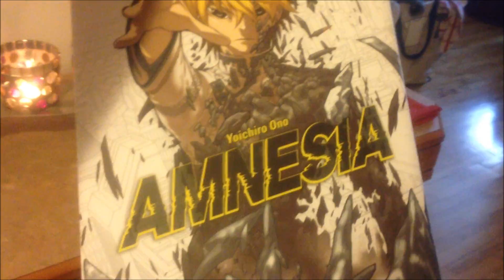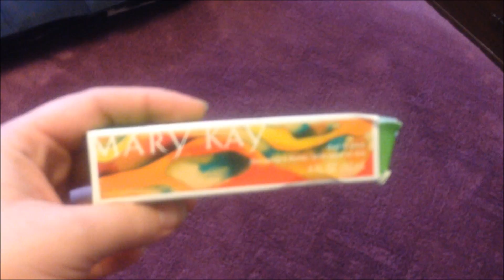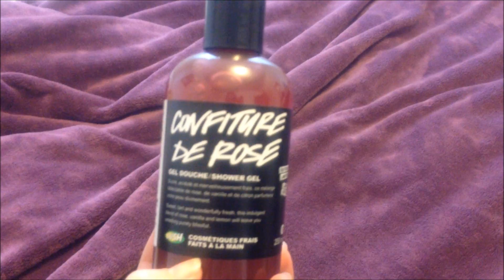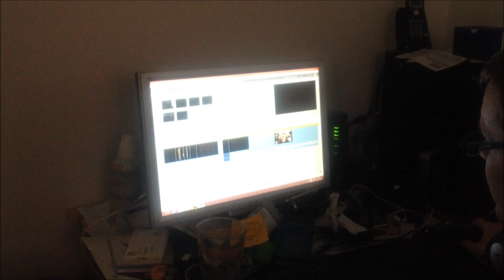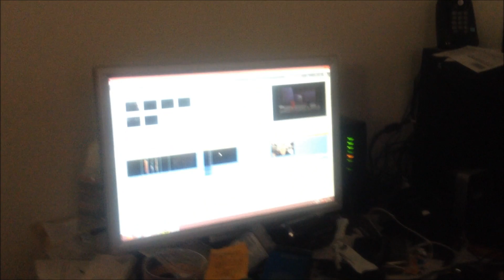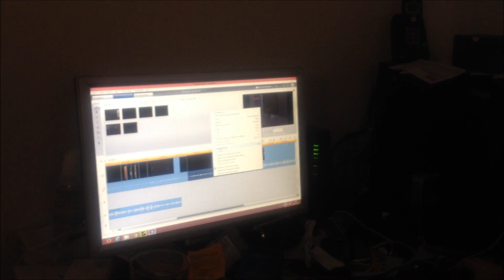Vlog : 2 et 3 novembre 2013 - Hiboux, jolie princesse et shopping